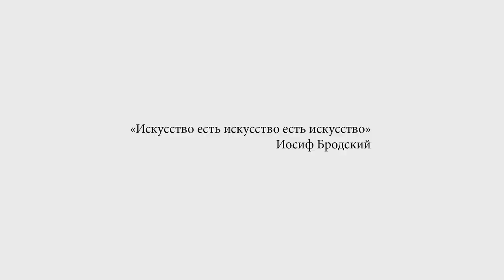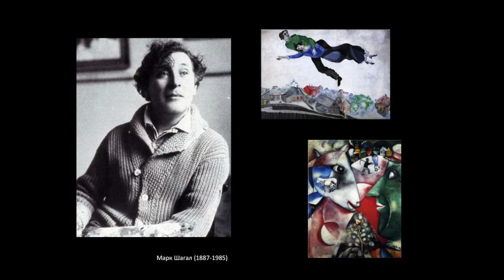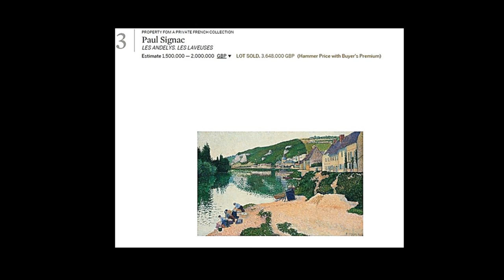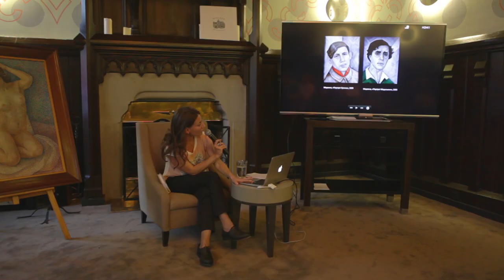Ecole de Paris (Парижская школа). Лекция 3. Читает искусствовед Тамара Вехова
Ecole de Paris (Парижская школа).
Лекция по искусству 3. Маревна и парижская школа

Парижская школа - явление, никогда не бывшее школой живописи в привычном смысле. Еще век назад там собирались самые раскованные творческие умы, чтобы дышать воздухом свободного искусства и создавать новые смыслы для нового века. Мы публикуем третью лекцию о прославленной парижской школе, которая повествует об одной из ярчайших художниц парижской школы, Маревне, ее жизни, любви и произведениях, ставших выдающимся явлением искусства русской эмиграции.

Маревна приехала в Париж двадцатилетней девушкой и начала писать картины в эпоху становления прославленной Парижской школы – в 1910е годы. Буквально бок о бок с ней работали такие мэтры, как Пикассо, Матисс, Модильяни. Тем не менее, художнице удалось не потеряться в этой звездной толпе и найти свой неповторимый стиль.

Лекция 2. Парижская школа. Улей. Русские художники в Париже. Марк Шагал, Хаим Сутин, Михаил Кикоин, Константин Терешкович и другие

Лекции читает искусствовед Тамара Вехова.

Галерейный комплекс "Артефакт"
ул. Пречистенка, 30/2